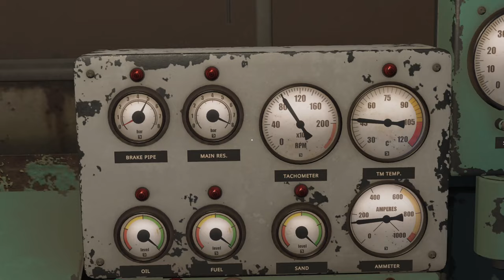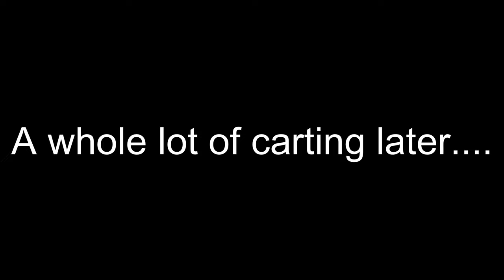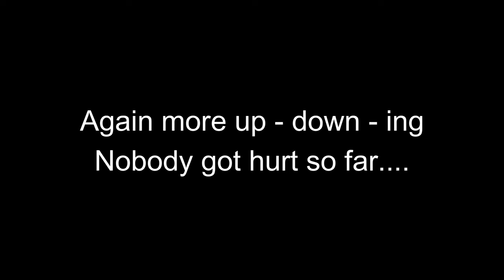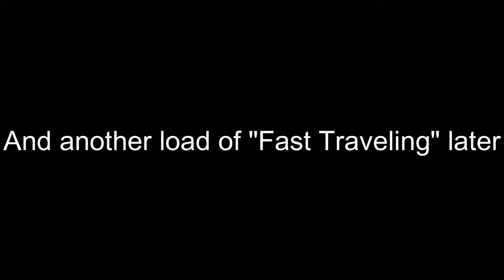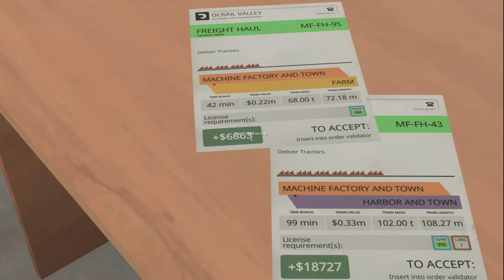Derail Valley Simulator || EP9 || Old Bob's Garage & Exploring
Going trough someone's stuff shouldn't be a thing. But if you sell your key... Someone is bound to do it!

Looking for an adrenaline-pumping gaming experience? Look no further than Derail Valley, the immersive train simulator that will take you on an unforgettable ride through stunning landscapes! In this video, we dive deep into the world of Derail Valley, showcasing its breathtaking graphics, realistic physics, and mind-blowing attention to detail. Get ready to fuel your passion for trains as you take control of powerful locomotives, tackling challenging missions and building your own train empire. Whether you're a train enthusiast or simply seeking an engaging gaming adventure, Derail Valley will exceed your expectations. Join us as we explore the captivating world of virtual railways, offering helpful tips and tricks to master this enthralling game. Don't miss out on this video that will leave you craving to hop aboard the virtual locomotive and embark on an unforgettable journey through Derail Valley!